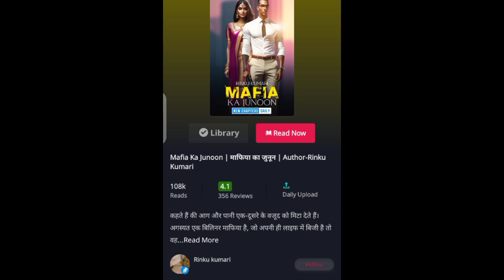Mafiya ka junoon 😍🙄 cruel Mafia and protective brother 👏pocketfm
mafiya ka junoon 🥺 pocket novel story Reviews 😍